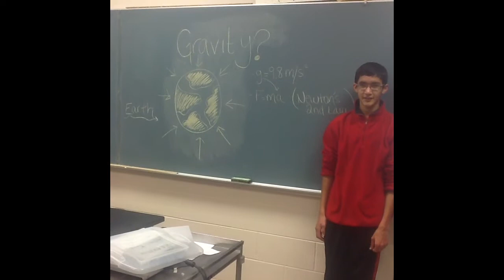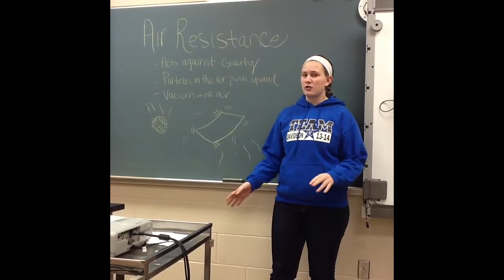physics period 5 madison smith Hilliard Davidson HS